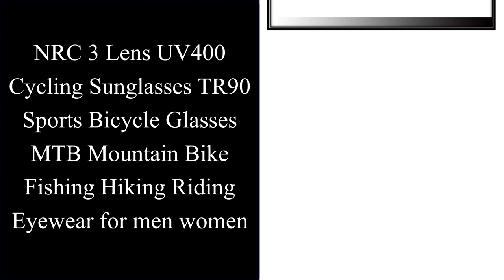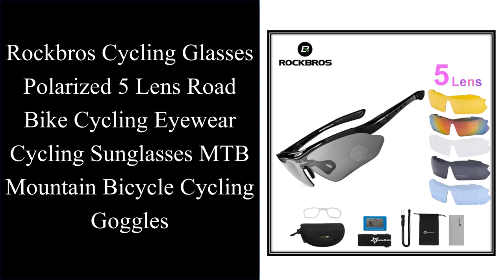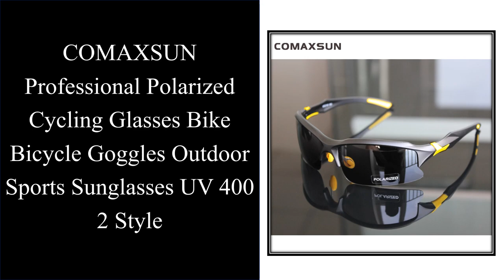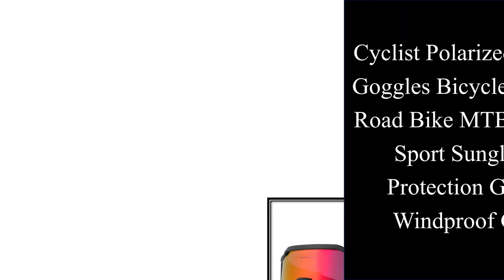Top 10 Best Cycling Sunglasses In 2022 | Road Bicycle Sunglasses Review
01. PIT VIPER Cycling Glasses Outdoor Sunglasses MTB Men Women Sport Goggles UV400 Bike Bicycle Eyewear Without Box

02. NRC 3 Lens UV400 Cycling Sunglasses TR90 Sports Bicycle Glasses MTB Mountain Bike Fishing Hiking Riding Eyewear for men women

03. Photochromic Sports Glasses Men's and Women's Polarized Bike Eyewear Mountain MTB Cycling UV400 Sunglasses Bicycle Road Goggles

04. SCVCN Photochromic Cycling Glasses MTB Riding Running Sunglasses UV400 Polarized Fishing Goggles Man Woman Bike Bicycle Eyewear

05. Rockbros Cycling Glasses Polarized 5 Lens Road Bike Cycling Eyewear Cycling Sunglasses MTB Mountain Bicycle Cycling Goggles

06. COMAXSUN Professional Polarized Cycling Glasses Bike Bicycle Goggles Outdoor Sports Sunglasses UV 400 2 Style

07. Polarized Sunglasses For Men And Women Sun Protection Sunglasses Windproof Cycling Glasses Outdoor Sports Eyeglasses

08. Polarized Sports Cycling Glasses Women’s & Men's sunglasses Road UV400 Cycling Eyewear Mountain Bike Bicycle Mtb Road Goggle

09. Cyclist Polarized Cycling Goggles Bicycle Eyewear Road Bike MTB Outdoor Sport Sunglasses Protection Glasses Windproof Gafas

10. RockBros Polarized 5 Lens Outdoor Sports Hiking Climb Bicycle Cycling Sun Glasses Bike Sunglasses TR90 Eyewear Goggles